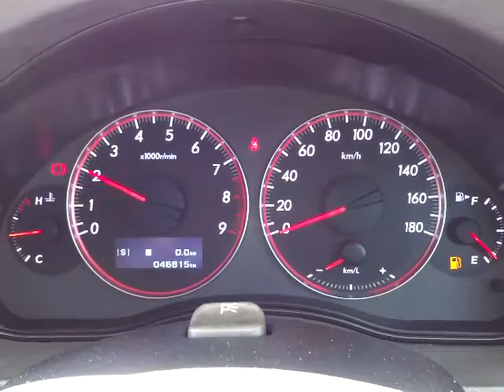スバル レガシィB4 2.0GT スペックB 4WD エンジン音 (A066)